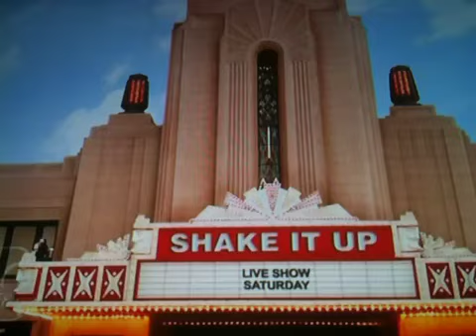Shake it up split it up cece and gunther's dance